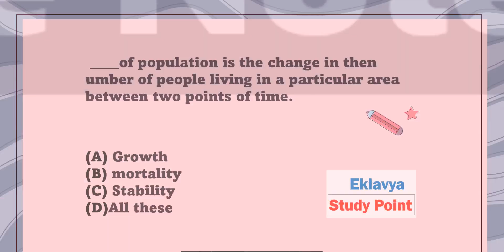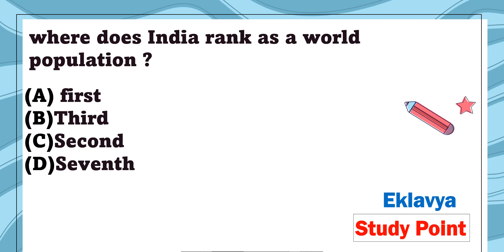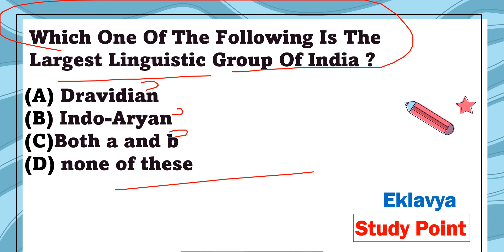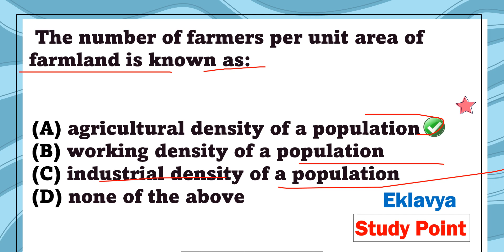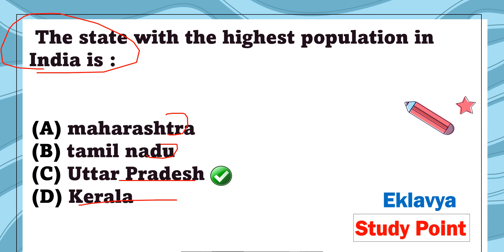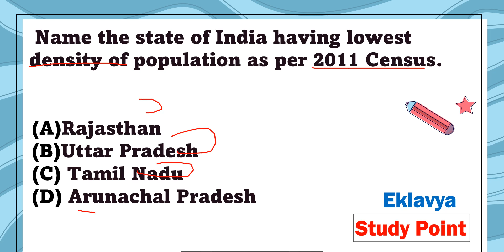Population Distribution Density And Growth MCQ I Class12 Geography Chapter 1 जनसंख्या वितरण घनत्व और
MCQ Questions for Class 12 Geography
Chapter 1 Population Distribution Density And Growth

in this video lecture we will discuss about class 12th geography / bhugol MCQ.
this mcq video is very important for term 1 examination .
MCQ in english .

 / जनसंख्या वितरण घनत्व और विकास  MCQ Term 1
MCQs Human Geography Class12 Ncert
 LESSON 1 Population Distribution Density And Growth
IMPORTANT QUESTIONS for term 1 and boards exams
CBSE Class 12 Geography Primary Activities MCQ

MCQ Questions for Class 12 Geography Chapter 1

For Notes Visit our websites